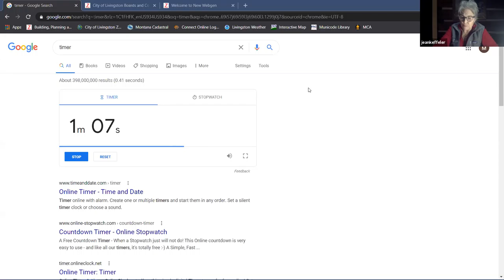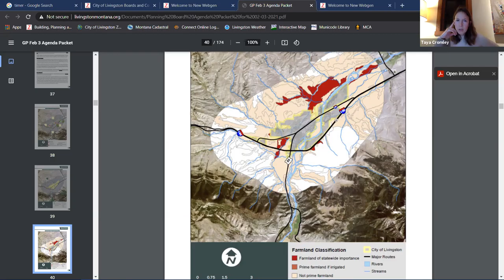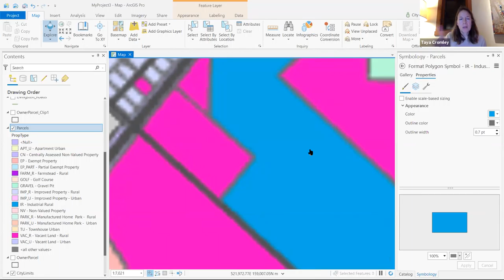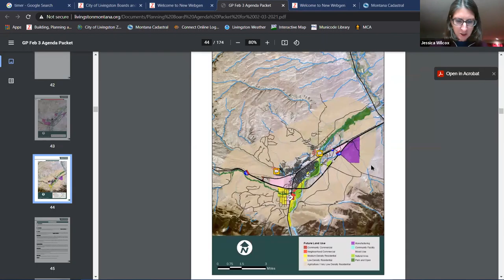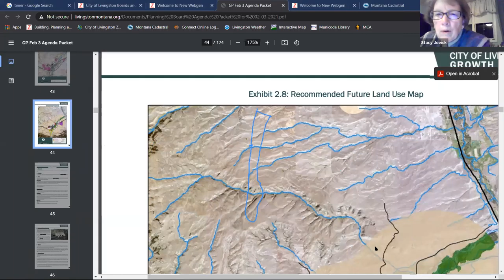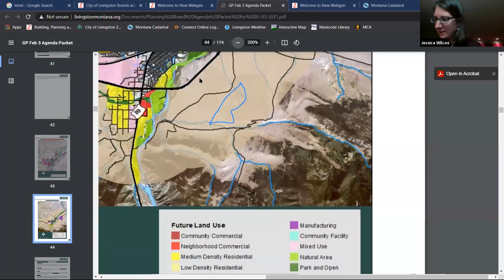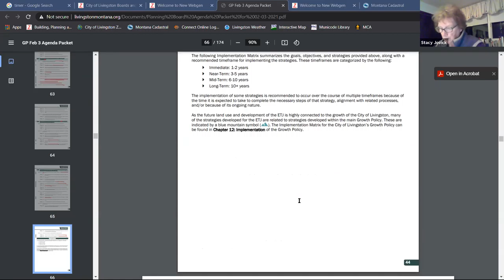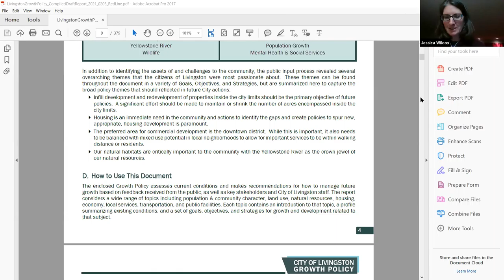2021_02_03 Planning Board Meeting